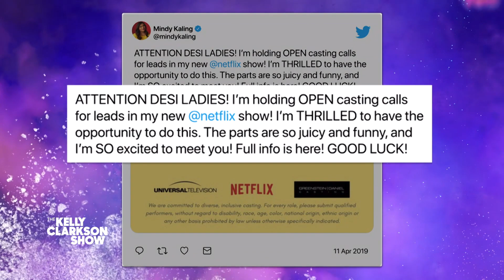Mindy Kaling Found ‘Never Have I Ever’ Star Maitreyi Ramakrishnan On Twitter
"Never Have I Ever" star Maitreyi Ramakrishnan landed her role in the hit Netflix series in the most unexpected way. She saw Mindy Kaling post an open casting call on Twitter and jumped into action. Maitreyi grabbed her friend and her mom's camera to film the audition that would change her life. Tune in for more with Maitreyi Ramakrishnan.